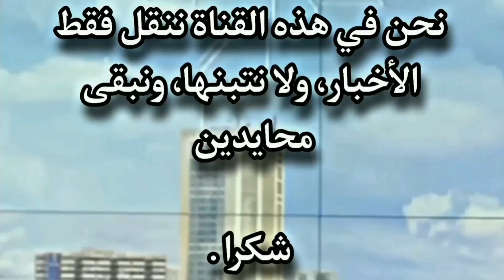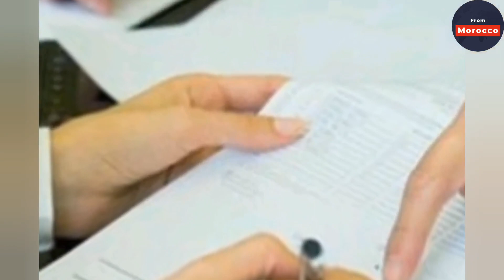أخبار المغرب اليوم السبت 31 دجنبر 2022 هام وعاجل وردنا الآن خبر من بنك المغرب شاهد آخر الأخبار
أفاد بنك المغرب أن القروض البنكية الموجهة للقطاع غير المالي سجلت تباطؤا في وتيرة نموها إلى نسبة 6,1 في المائة خلال شهر نونبر من السنة الجارية، مقابل 6,3 في المائة المسجلة خلال الشهر الذي قبله.

أخبار المغرب اليوم على القناة الثانية دوزيم 2M
أخبار الظهيرة 2M
أخبار المسائية 2M

AKHBAR MAGHRIBIYA
اخبار المغرب اليوم على القناة الثانية دوزيم 2M
akhbar al yawm
AKHBAR ALYAWM
MAROC AKHBAR YAWMIYA
Maroc Akhbar